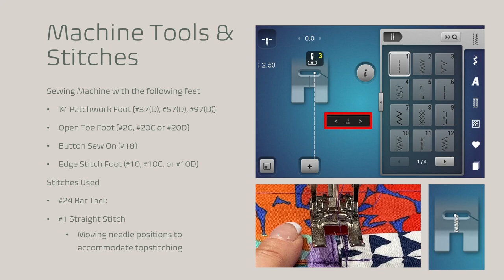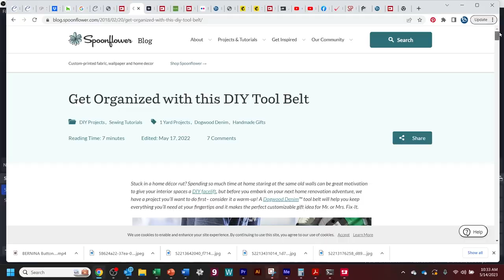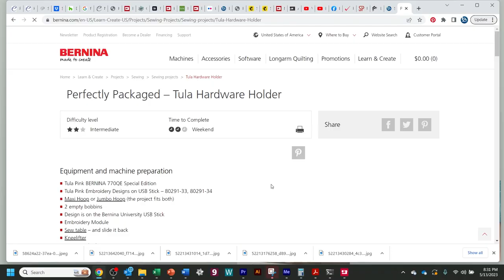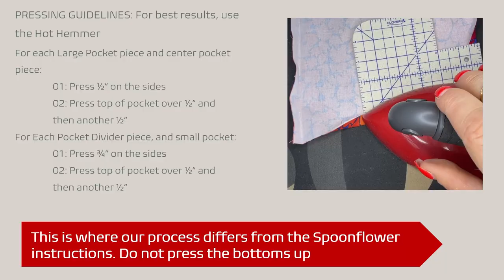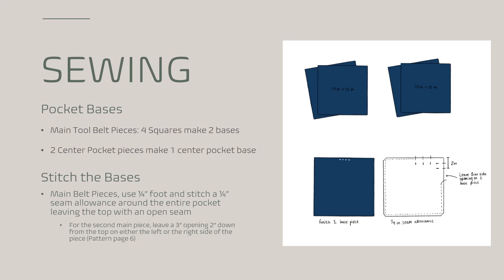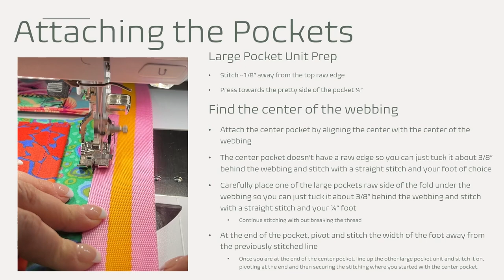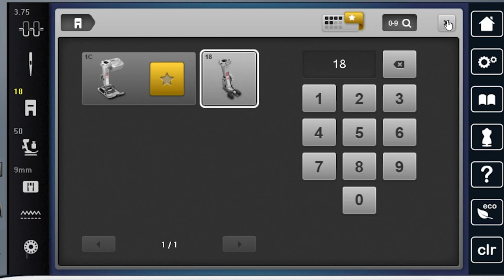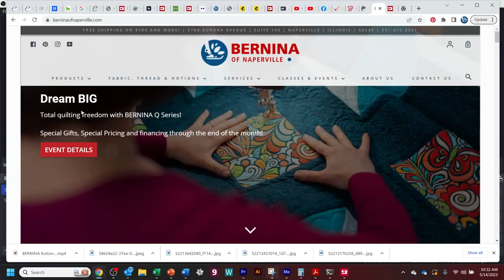Fat Quarter Club: May 2023 - The Sewist's Tool Belt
Gayle from BERNINA of Naperville guides you through May's Fat Quarter project - a Sewist's Tool Belt, with the help from a FREE PAttern from our friends at @spoonflower find pattern

You will use 1/4" seams, topstitching, bartacks, and even sew on a button in this fun, beginner-friendly project.